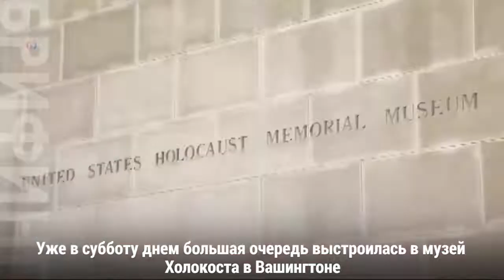«Дерево жизни» оказалось местом гибели 11 человек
27 октября весь мир потрясло очередное преступление на почве ненависти. Во время субботней молитвы в синагогу в Питтсбурге ворвался вооруженный мужчина и расстрелял 11 человек